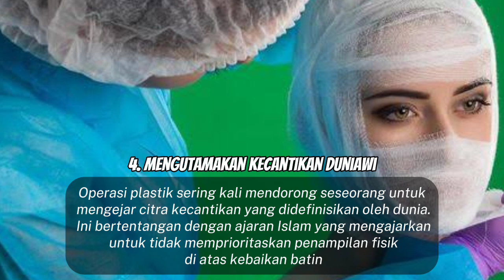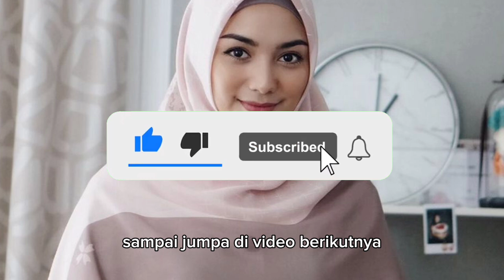BAHAYA MENGUBAH CIPTAAN ALLAH!! Larangan operasi plastik menurut pandangan islam.